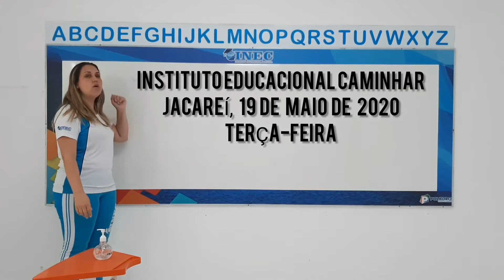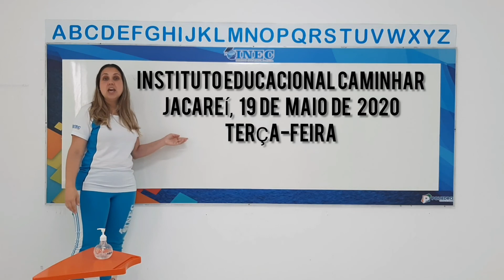4° Rotina Nível I 19 5